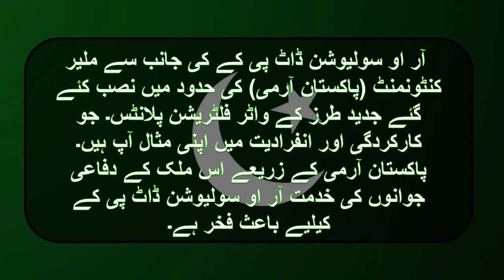RO Plant | Water Filtration Plant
ROsolution.pk is a RO Plant water treatment company in Pakistan that provides a complete RO Plant Reverse Osmosis Solution for Community, Industrial, domestic and Commercial purposes.
We will help you in starting your own new mineral water RO Plant Model Water Shop Business, with Free Lifetime Service.

If you want to install our RO Plant Reverse Osmosis Solution as per your requirements,

Please Visit Our Office: Address: Office# 15/FL-6, Block-6, Near Dacca sweets, Main Rashid Minhas Road, Gulshan-e-Iqbal, Karachi, Pakistan-75300.